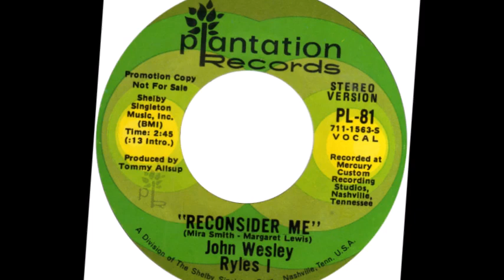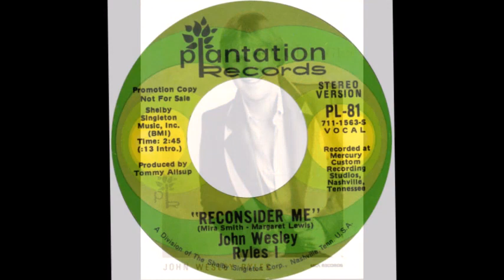John Wesley Ryles -- Reconsider Me